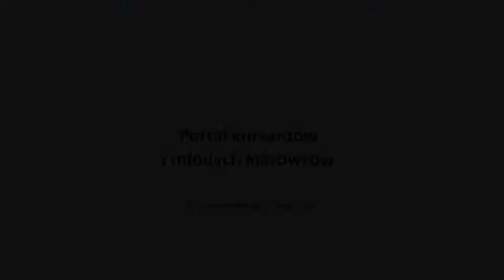Budowa obwodnicy w Zamościu